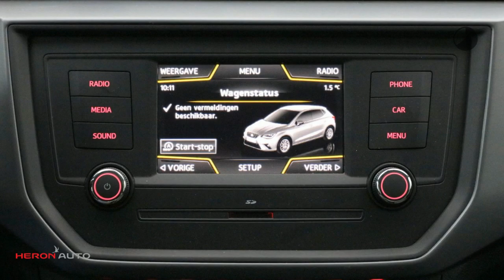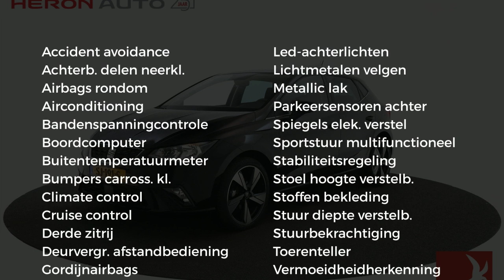Seat Ibiza 1.0TSI 95pk Style Limited | Cruise Control | Climate Control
Gem. verbruik: 4,0 l/100km
Verbruik stad: 5,0 l/100km
Verbruik snelweg: 4,0 l/100km
Emissie: 106,0 g/km
Energielabel: B

Merk: Seat
Model: Ibiza
Type: 1.0TSI 95pk Style Limited | Cruise Control | Climate Control |
Bouwjaar: 2018
Vermogen: 95 kW
Cilinderinhoud: 999 cc
Aantal cilinders: 3
Brandstof: benzine
Uitstootklasse: euro 6
Transmissie: handgeschakeld
Gewicht (leeg): 1.022 kg
Max trekgewicht: 1.000 kg
Carrosserievorm: hatchback (5 drs)
Kleur: zwart

Accessoires:
* 3e hoofdsteun achter
* Airconditioning handbediend
* Ambient lighting
* Anti Blokkeer Systeem (ABS)
* Bandenspanning indicator
* Bandreparatiekit
* Boordcomputer
* Buitenspiegels elektrisch verstelbaar
* Buitentemperatuurmeter
* Climate control
* Cruise control
* Gordel reminder
* Gordijn airbag
* Lichtmetalen velgen
* Luidsprekers zes
* Make-up spiegels
* Media System Colour met 5 inch touchscreen
* Metallic lak
* Parkeersensoren achter
* Passagiersairbag uitschakelbaar
* Stoffen stoelbekleding Orgad
* Stuurbekrachtiging
* Stuurwiel in hoogte en diepte verstelbaar
* Toerenteller
* Vermoeidheidsherkenningssysteem
* Voetgangersherkenning
* Zij-airbags voor
* Energielabel B
Omschrijving:
Modeljaar: 2016
Wielbasis: 255 cm
BOVAG 40-Puntencheck: Ja
BOVAG Afleverbeurt: Ja
- BOVAG Afleverbeurt
DEMO voertuig met fraaie lichtmetalen velgen. Direct beschikbaar, bel Jerome op 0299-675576 voor de financieringsactie en inruilmogelijkhedenOnze occasions worden rijklaar afgeleverd inclusief minimaal 6 maanden BOVAG, Das Welt of Audi Selectie Plus garantie. Wilt u meer zekerheid en garantie? Vraag dan naar onze afleverpakketten. Voor meer informatie over deze occasion kunt u contact opnemen met Max Petrie (Audi). (VW/Skoda/Seat). Tom Rijnders (Occasionmanager) of Gerard de Boer (Bedrijfswagens) tel.

Aanbieder: